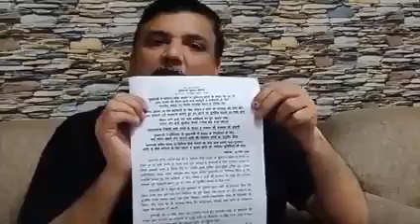UP बॉर्डर पर हो रही भीड़ के लिए जिम्मेदार कौन ? सुनिए सांसद संजय सिंह जी को !!!